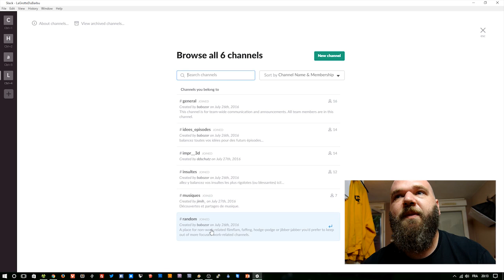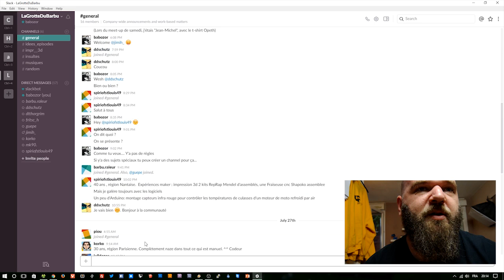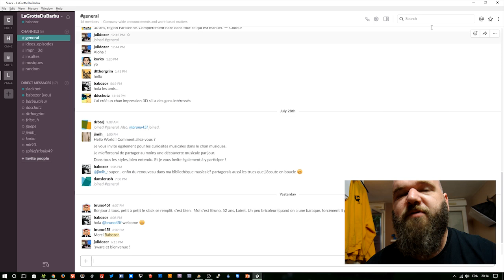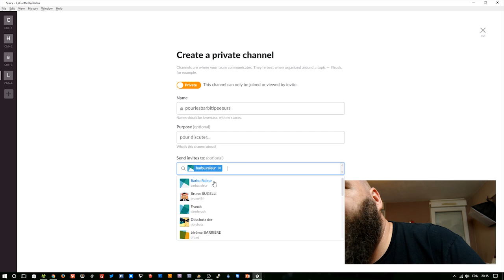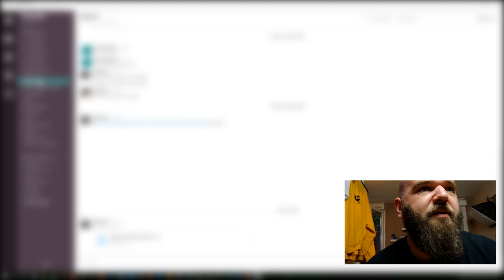Slack - Outil d'échange et de discussion optimal pour les gentils barbus - BarbuNawak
Petite vidéo de présentation de la plateforme Slack qui est un outil génial (que j'utilise tout le temps au boulot) pour communiquer de façon simple et rapide.
Vous pouvez aller sur le Slack de LaGrotteDuBarbu (par contre faut m'envoyer un email si vous voulez y avoir accès)

Pour l'instant c'est réservé au gentils BarbuTipeeeurs, mais je risque de l'ouvrir à tous les barbus en septembre si il y a suffisamment de demande...